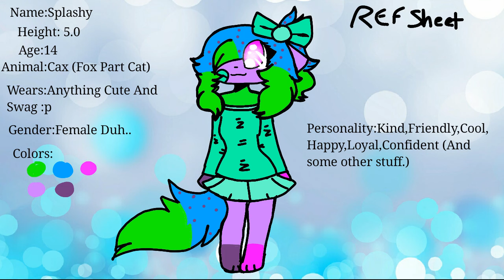Splashy Ref |Sheet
I made a new ref of my oc Splashy :p its not the best but its good for now i guess? And if you want ref to use im leting ppl screenshot this to use :)

Bye My Colorful Potatoes!

COPYRIGHT DISCLAMER UNDER SECTION 107 OF THE  COPYRIGHT ACT 1985, allowence is made for "fair use" for purposes such as criticism, comment, news reporting, teaching,Scholarship, and research. fair use is premitted by copyright statue that might otherwise be infinging Non Profit Educational or personal use tips the balance in favor of fair use.